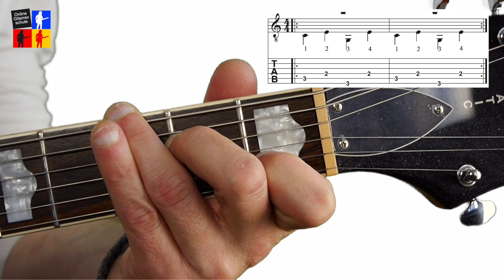Fingerpicking | coole Zupfmuster mit Melodien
Wenn Dir das Video gefällt, bitte teile und like es.
In dieser Lesson zeige ich dir was der Unterschied zwischen Travispicking und Folkpicking ist. Außerdem bekommst du ein Zupfmuster an die Hand, mit dem dein Gitarrenspiel interessant und abwechslungsreich klingt.
Auf der Basis des Zupfmusters setzen wir die Melodie von Countrysong Oh Susanna. Das Zupfmuster kann für sämtliche Melodie als Untermalung dienen.